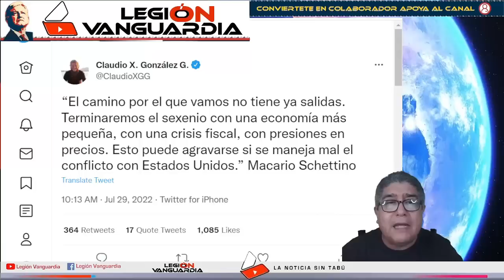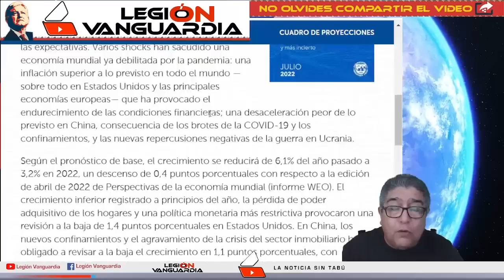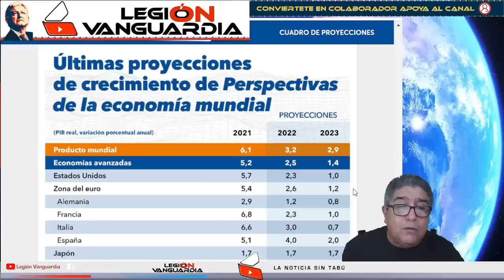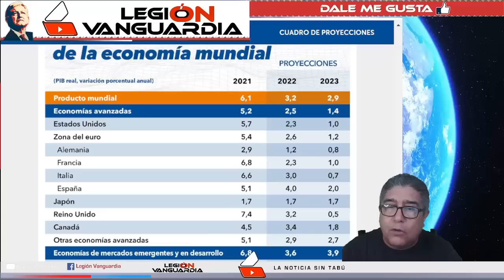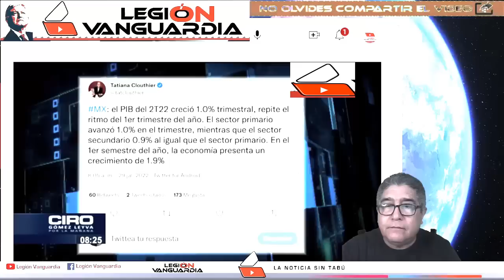¡CIRO DE RODILLAS, MUY A SU PESAR RECONOCE EL CRECIMIENTO ECONOMICO Y DIJO ESTO DEL PRESIDENTE!